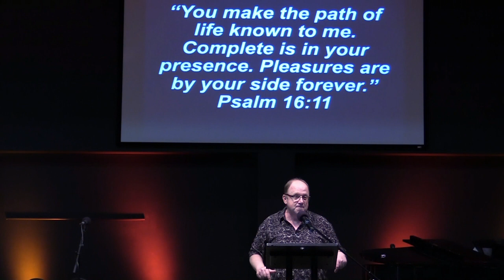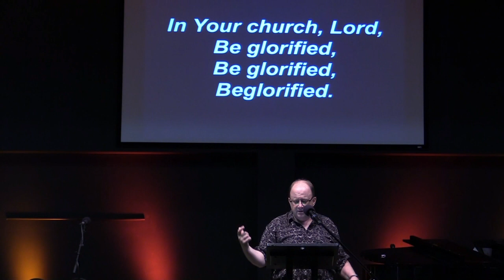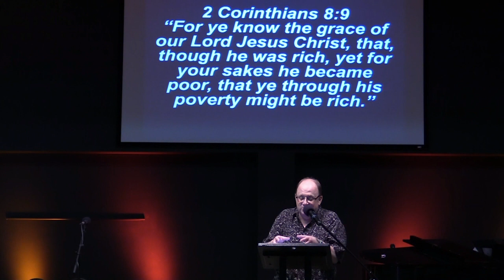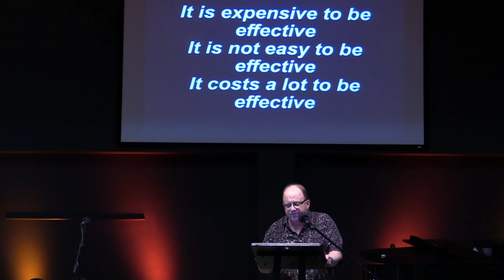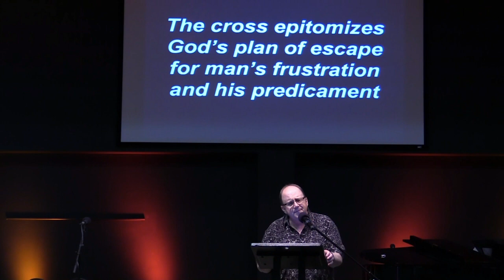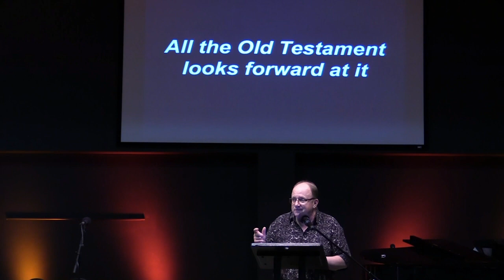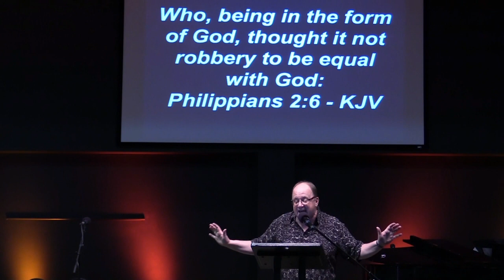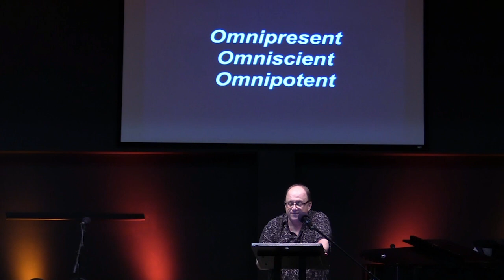Rags to Riches | Part 1